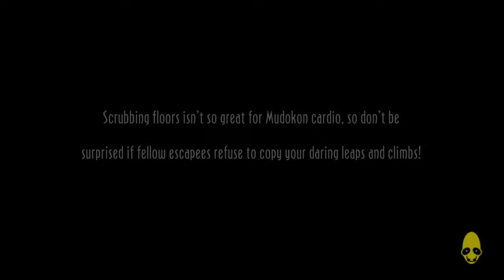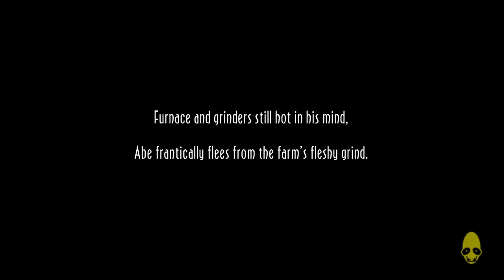Oddworld new n tasty, btw this stream is probably gonna be long. -_-